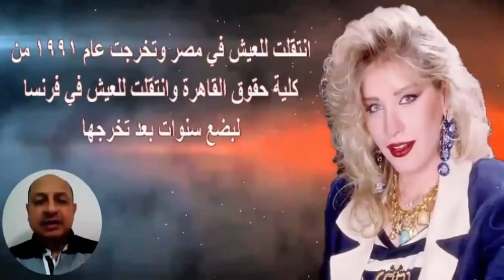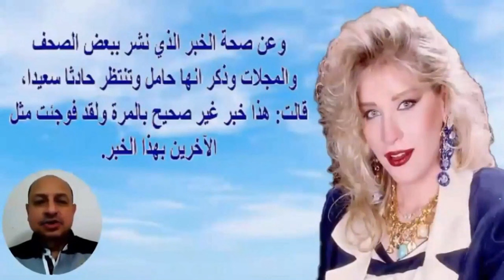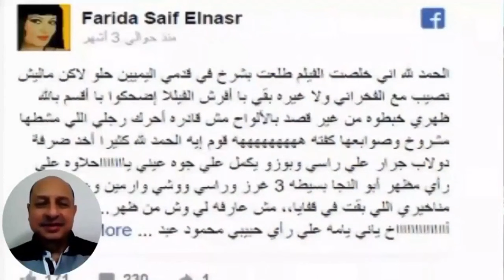لاتثقوا بالقريبين منكم..أخر تسجيل صوتى ل شيرين سيف النصر يكشف مفاجأة مدوية وهل تقرب لفريدة سيف النصر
شيرين سيف النصر وعمرها حاليا وزيجاتها الثلاث وشاهد والدتها الجميلة وصور قيل انه احدث ظهور لها | اخبار النجوم
شيرين سيف النصر (27 نوفمبر 1967 -)، ممثلة مصرية.

ولدت في الأردن لأب مصري هو الصحفي إلهام سيف النصر وأم فلسطينية من عائلة هاشم المقدسية.

في عام 1991 تخرجت من كلية الحقوق جامعة عين شمس، وعاشت في فرنسا بضع سنوات حيث التقى بها الفنان يوسف فرنسيس أثناء عمله هناك في السفارة المصرية وقدمها للسينما، ثم عملت بعد ذلك في التلفزيون. واعتزلت الفن عام 1996 بعد زواجها، لكنها عادت مرة أخرى للفن بعد الطلاق وفي عام 2011 تركت الفن مجددًا بعد هجرتها إلى الأردن.

حياتها الأسرية
تزوجت ثلاث مرات، الأولى من رجل الأعمال السعودي عبد العزيز الإبراهيم، شقيق صاحب محطة إم بي سي، والثانية من المطرب مدحت صالح إلى أن زواجها انتهى بالطلاق. وفي 5 ديسمبر 2010 عقد قرانها على الطبيب رائف الفقي. واستمر زواجهما عدة أشهر قبل إعلانهما الانفصال، كما تلى طلاقها وفاة والدتها مما سبب لها أزمة نفسية بالغة.

أعمالها
من أعمال السينما
سنة الإنتاج الفيلم الشخصية
1990 الأستاذ دولت
1992 البحث عن طريق آخر كاتيا
1992 البلدوزر شيرين
1992 أحلامنا الحلوة
1993 سفينة الحب والعذاب سميرة
1994 كلهم في جهنم
1994 سواق الهانم أفكار
1996 النوم في العسل سلمى
2002 أمير الظلام علياء
من المسرحيات
سنة الإنتاج المسرحية الشخصية
1990 خد بالك من عيالك
1992 لعبة الحب والجنان
1999 بودي جارد
من أعمال التلفزيون
سنة الإنتاج اسم المسلسل الشخصية
المتهم بريء
1992 العرضحالجي
1993 من الذي لا يحب فاطمة مارجريت / فاطمة
1993 غاضبون وغاضبات
1993 مذكرات شوشو
1995 المال والبنون - الجزء الثاني أميرة
1995 على باب الوزير نورا
1995 شقة الحرية
1996 النوارس والصقور
1997 اللص الذي أحبه رشا
2000 الوشاح الأبيض درية
2001 صراع الأقوياء
2001 البيضاء
2006 أصعب قرار